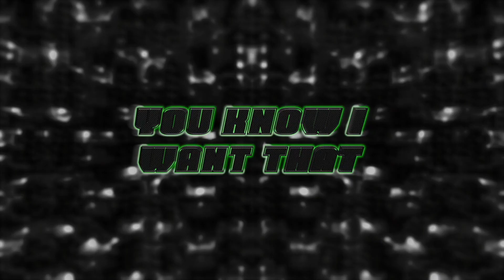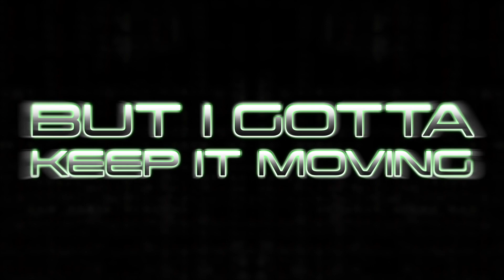Cheer Force San Diego Blackout 22-2023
Produced by Eric Rodriguez of Global Mix. This is a Fully Original X-clusive Mix. All Content Used In This Mix Is Owned by Global Mix and created solely for use in this mix.